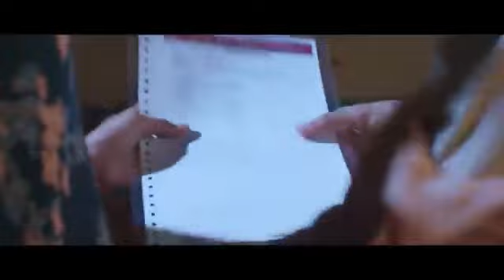GULZAAR CHHANIWALA | FARMER Official Video | Haryanvi Song 2020 | Speed Records Haryanvi0